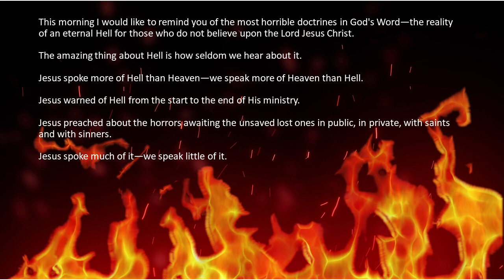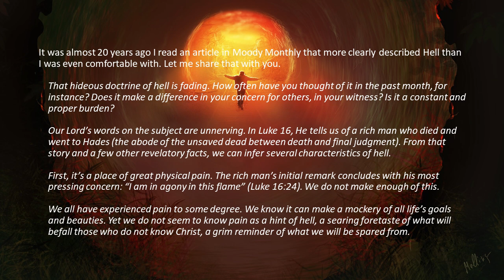SOME PAIN WILL LAST FOREVER--SOME WON'T--Jesus Says Hell is a Place of Endless Physical Pain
Join the LAND OF THE BOOK channel to get access to weekly video releases over the next year totaling 50+ EXCLUSIVE VIDEOS that feature weekly in-depth Bible Study lessons with John & Bonnie. Plus all the assigned HOLY LAND, and Paul's Life & Letters Course STUDY RESOURCES, and John's two most loved books--David's Spiritual Secret & Living Hope for the End of Days at: